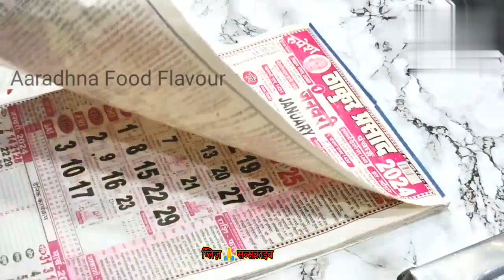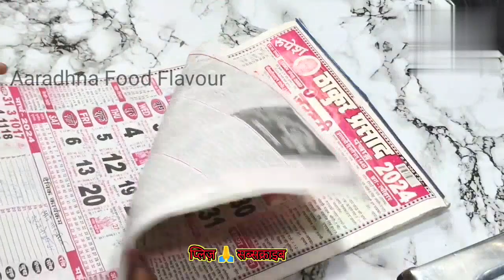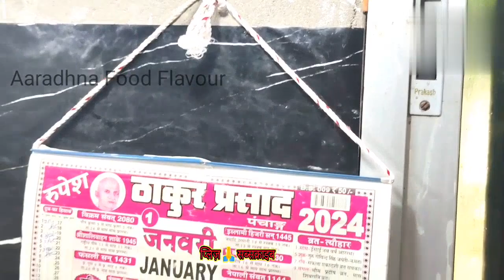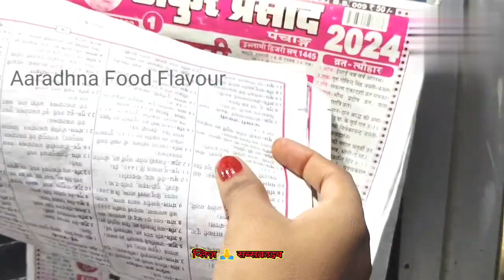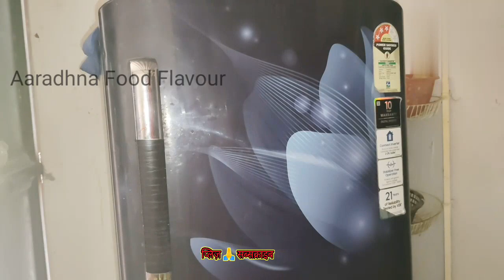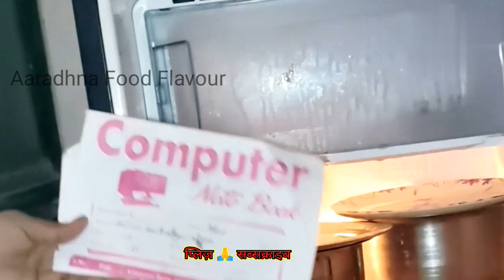बिजली के बिल की बचत और बहुत सारे राज,light bill saving tips| new tips 2024 |kitchen tip and tricks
बिजली के बिल की बचत सिर्फ एक छलनी से,light bill saving tips| new tips 2024 |kitchen tip and tricks

 sabhi ka Swagat Hai Hamare channel Aradhna foodpare Mein Aaj Ki Jo hamari video hai vah kitchen tips aur tips ko Lekar Ke Hain To Agar video acchi Lage to please support Karen please support MI

related suggested queries

- nashta
- cooking video
- recipe
- trending recipe
- today trending recipe
- viral recipe
- today viral recipe
- today recipe
- homemade recipe
- Aasan recipe
- home kitchen recipe
- trending video
- viral video
- breakfast
- this week recipe
- this month recipe
- anytime recipe
- this year recipe
- homemade recipe
- recipe at home
- restaurant style
- Dhaba style
 - Hotel style
- halvai style
- Aasan kitchen recipe
- Aradhana food flavour
- popular
-saving kitchen tips and trick
-life hacks
-trending now
-cooking tips
-crafts
-cooking hacks
-viral shorts
-Kitchen tips
-must know cooking hacks
-indian kitchen tips
-21 kitchen tips

🙏🙏🙏👉please like seyar sbskrayib🙏🙏🙏🙏